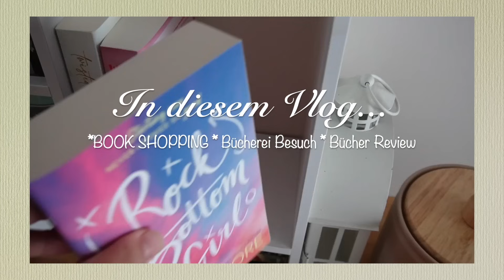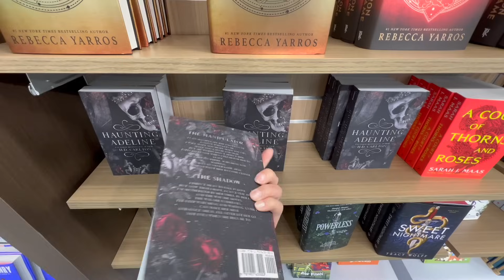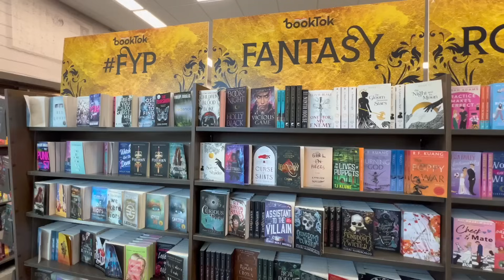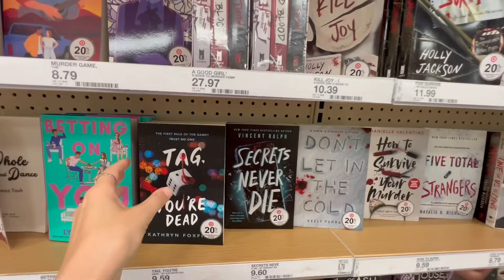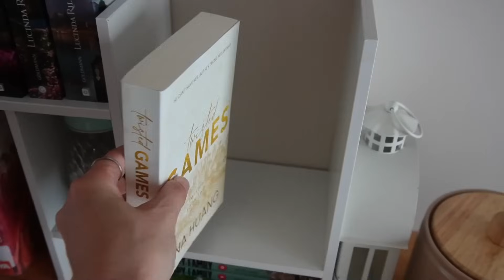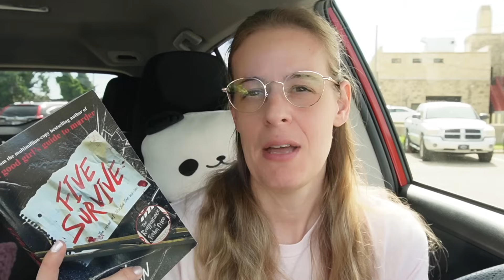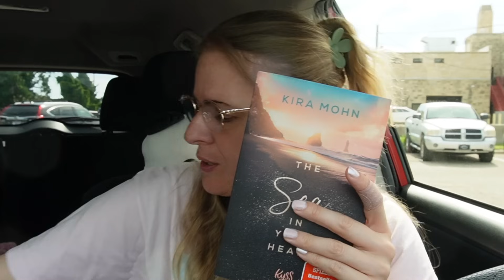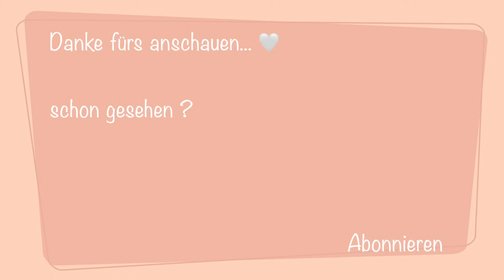Der perfekte BOOKISH VLOG 📚✨ Come Book shopping with me | Bücherei | Book Reviews & Empfehlungen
Heute habe ich den perfekten bookishen  Reading Vlog für euch.
Wir fahren nach Manhattan zur Neueröffnung eines Buchladens und browsen ein wenig. 🤍 Im Anschluss gibt es einen Book Haul und natürlich reden wir über die Bücher, die ich vor kurzem beendet habe.
Wünsche euch ganz viel Spass beim anschauen. 🥰